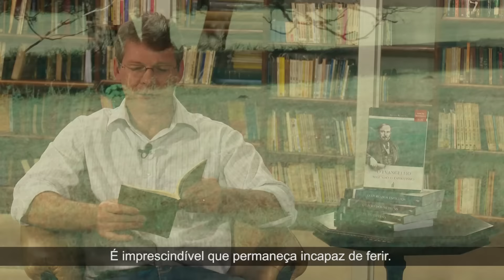Aproveite bem seu dia - Mais Além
Livro Agenda Cristã, de Chico Xavier, Espírito André Luiz: Mais Além. Aproveite essa mensagem para mais luz em seu dia!

FEBtv – TV da Federação Espírita Brasileira.